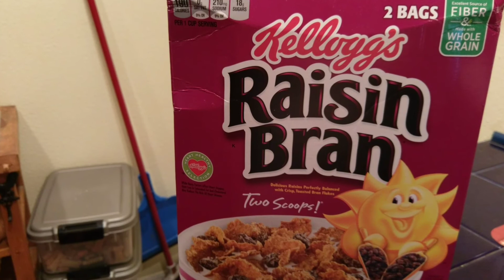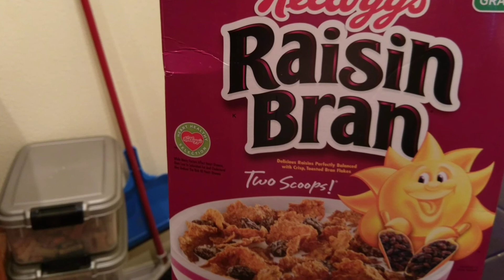What I Ate Counting Calories 8/3/17